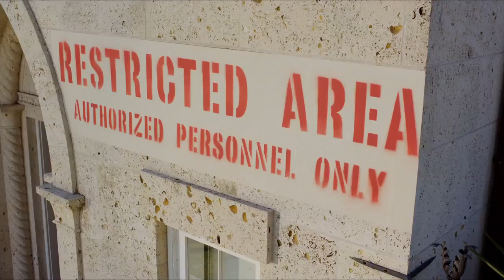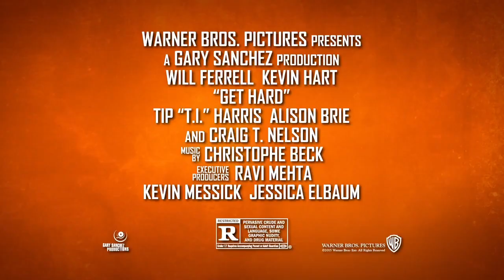Get Hard Red Band TRAILER 1 (2015) - Will Ferrell, Kevin Hart Comedy HD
When millionaire James King is nailed for fraud and bound for San Quentin, he turns to Darnell Lewis to prep him to go behind bars.